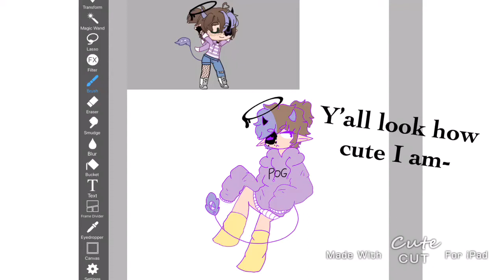Making a new pfp ✨